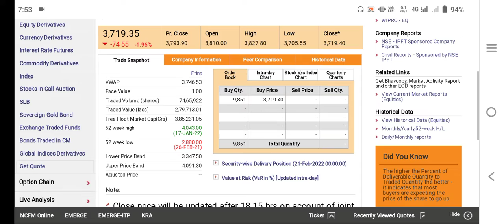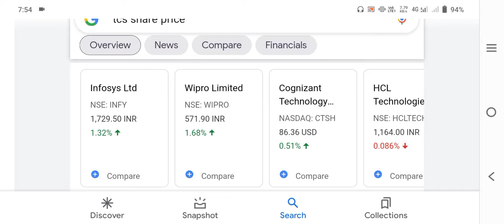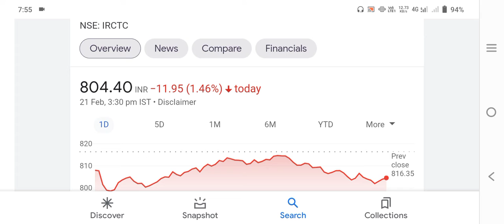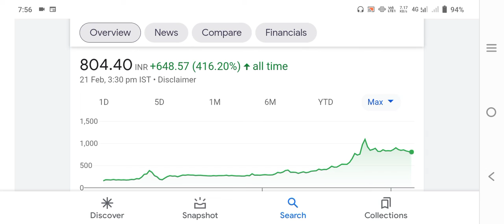IRCTC SHARE NEWS 💥 TCS SHARE NEWS •BMOS